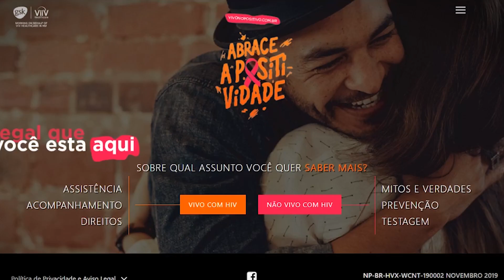HIV E A MÍDIA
Um dia desses me deparei com uma campanha do governo federal sobre HIV, resolvi pesquisar as propagandas antigas sobre o mesmo tema. Bora analisar algumas delas juntos?